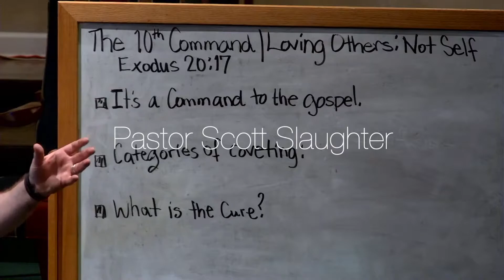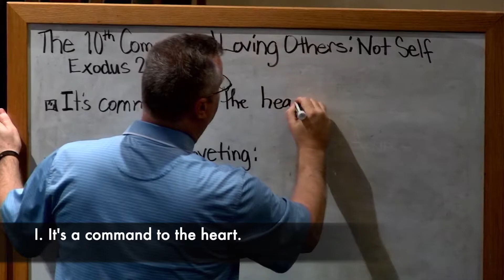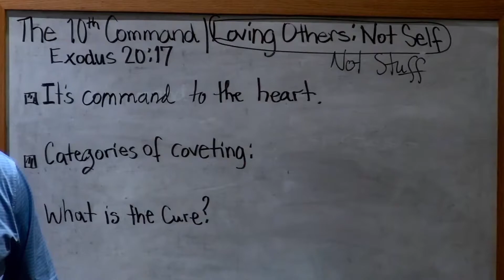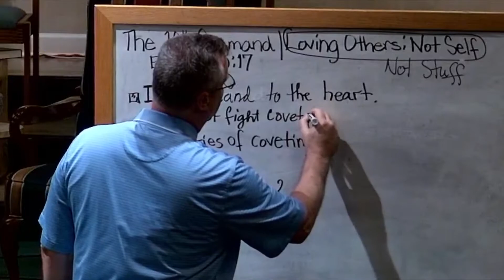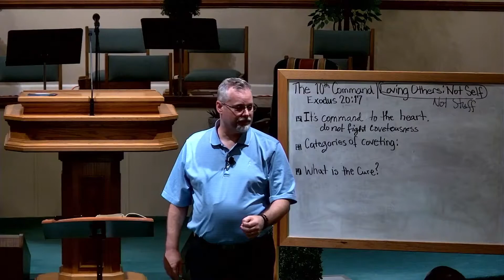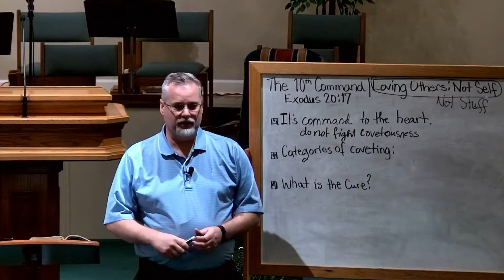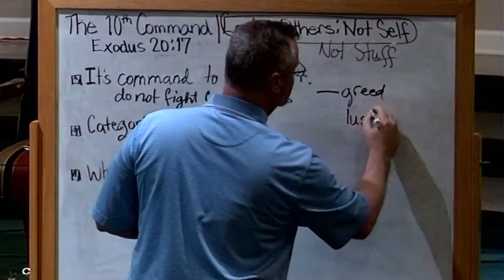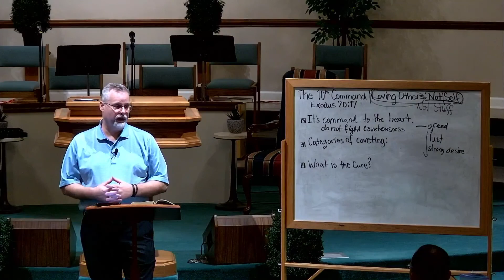What is The 10th Commandment About? | Wage War Against Sin!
What is covetousness? How can we know if we have committed it? What can we do to fight it? Study the 10th Commandment and why it is such an insidious sin. Wage war against the flesh and have the mind of Christ.

Having trouble understanding the Bible? Do want someone to explain the Bible in common language so that you can understand it? Our goal is to help God's people understand His Word.

Explore our Channel and take advantage of the Content and Playlists for you and your families. For use of any of our material, please request in writing.